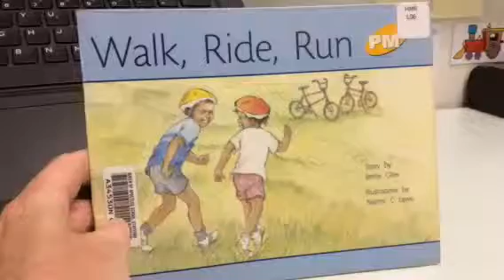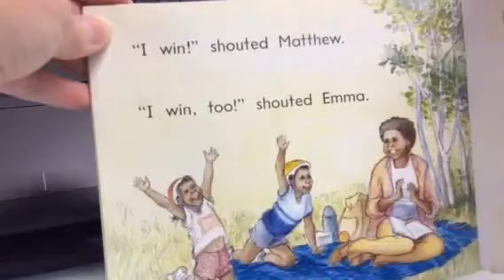Walk, Ride, Run